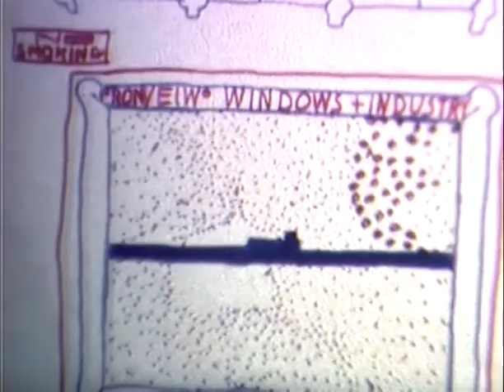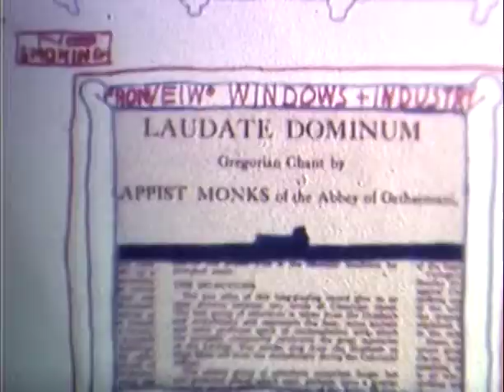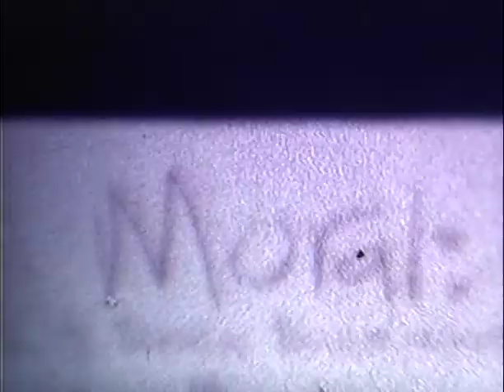LOOMIS 1974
Two short super-8 films:
 Life at Loomis: a time-lapse view of the Dining Hall
The Spore's Train Ride: animation
Transferred to video 2014.